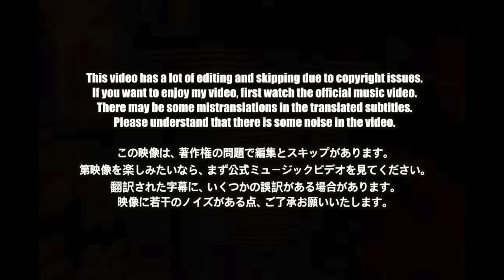🇯🇵🇰🇷🔥Korean Hiphop Junkie react to BMSG ALLSTARS / New Chapter (JP/ENG SUB)